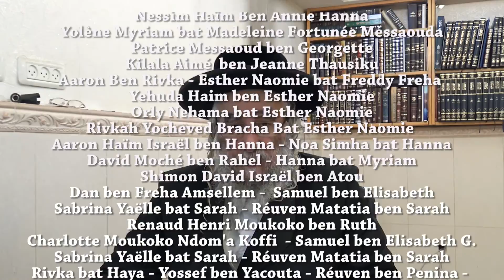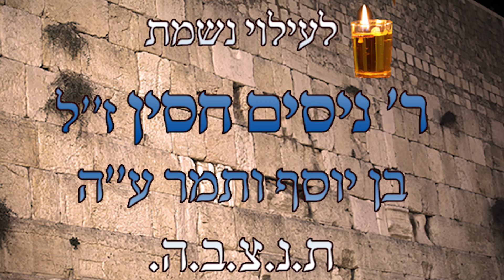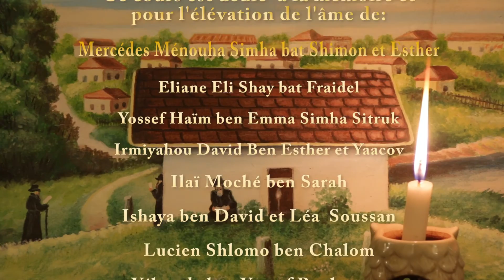Pourim D'où proviennent mes Blocages. 10-02-017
Etude des conseils de Rabbi Nahman de Breslev .Tirés de ses principaux livres(Likoutey Moharan, les Contes, Sefer Hamidot, sirhot haran) et des écrits de ses plus grands élèves (Rabbi Nathan, R. Nahman de Tcherine, Rav Avraham ben Rav Nahman, etc...).
Adapte au grand public ainsi qu'aux connaisseurs expérimentés.
Les sujets traités: la vie quotidienne , les études, le travail, la femme, les enfants, la famille , Israël, les nations, la philosophie, la émouna (foi), la Téshouva ,la kabala, la hassidout, la vérité, etc...
Des conseils simples et si efficaces qu'ils changent la vie ...EN BIEN !